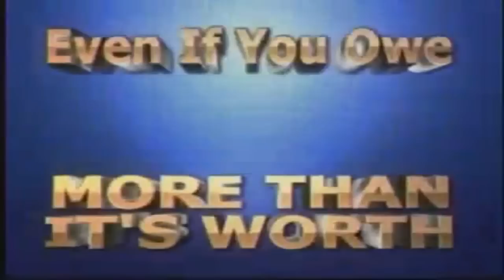11,888 Shades of Burton Gilliam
ELEVEN EIGHT EIGHTY EIGHT